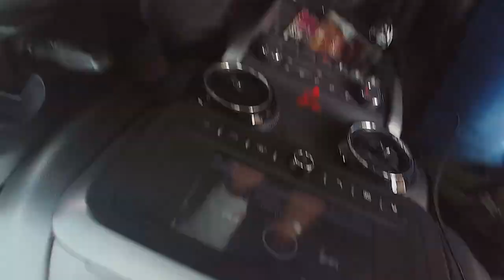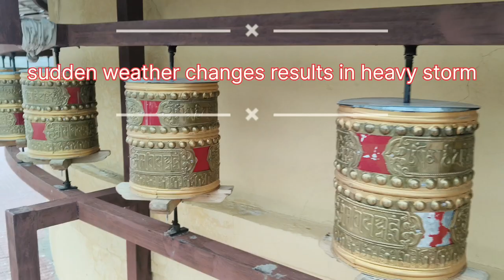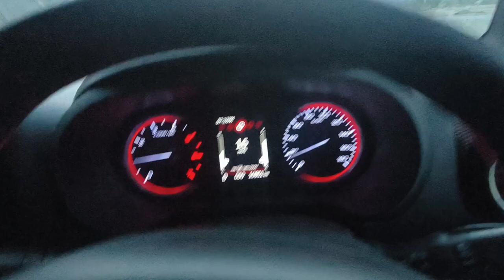Heavy Storm in Sand dunes || KhardungLa Pass To Hunder valley || Double Hump 🐫 || vlog 9|| 008 wale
Suddenly wheather change in Heavy storm in Sand dunes..
Speed Wind with sands like Dubai...
Double hump 🐫 camels can leave in -40 degree also . very few camel r left...